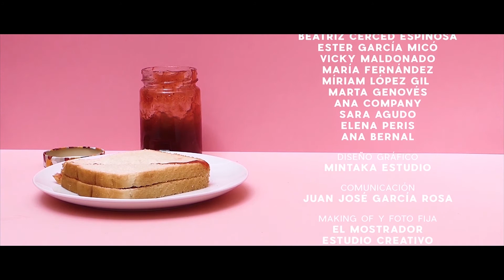¡Tócate! 1x05 - Mermelada de fresa.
CAPÍTULO 5: MERMELADA DE FRESA.
Equipo artístico:

Mercedes: María Albiñana.
Andrea: Patricia Teruel.
Bárbara: Nuria López.
África: Marina Gutiérrez.
Diego: Alfredo Montesinos.
Saúl: Vicente Aparicio.
Figuración: Mariano Mauricio, Javi G. Besa, Emilio Gimeno Cruzáns, Feu Fall, Manolo Ráez, Xavi Raga Moreno.

Equipo técnico:

Idea original: Victoria Avinyó.
Guión: Victoria Avinyó, Joan Masià, José Ángel Gomis, Aixa Valiente.
Dirección: Victoria Avinyó.
Ayudante de dirección: Sergio Villa.
Script: Juan José García Rosa y Ernesto J. Ruíz.
Directora de fotografía: Patricia Fornés.
Cámaras: Patricia Fornés, Miguel Ángel Mengó, Yassine F y Sandra Bea.
Jefa de producción: Arantxa Grau Miquel.
Ayudante de producción: Ernesto J. Ruíz.
Sonido directo: Jaime Almenar Fernández.
Postproducción sonido: Jose Negrete y José Lozano Iñiguez.
Dirección artística: Juan José García Rosa.
Jefa vestuario: María Aparisi Galán.
Montaje: Miguel Ángel Mengó.
Etalonaje: Sergio Villa y Juan José García Rosa.
Maquillaje: Ana Company, Beatriz Cerced Espinosa, María Fernández, Sara Agudo, Elena Peris, Ester García Micó, Míriam López Gil, Ana Bernal, Marta Genovés, Vicky Maldonado.
Diseño gráfico: Mintaka Estudio.
Comunicación: Juan José García Rosa.
Música cabecera: “¡Tócate!” compuesta e interpretada por Jame Day.
“Ghosts 2018” de Undermoon por Vicen Edu Aleixandre.
 “Cinco pasos y…” de Querido Señor Duncan.
Making of y foto fija: El Mostrador Estudio Creativo.
Subtítulos al inglés: Marina Mancini.

Agradecimientos:
Mariano Mauricio Parrell.
Andrés Giner Latorre.
Ajuntament d’Alcàsser.
María Dolores Aviñó.
Mariola Mauricio.

Sottotitoli disponibili in Italiano.

™ 2019